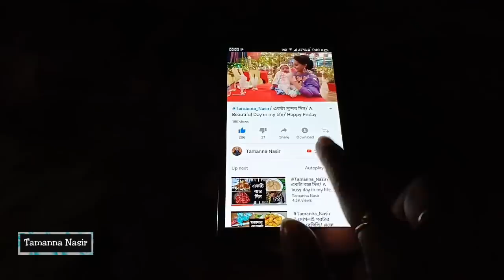Tamanna Nasir | এই কয় দিন ব্লগ কেন দিতে পারিনি আমি..!! নোয়াখালীর খোলাজালি পিঠা বানানোর চেষ্টা।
My Two Facebook Page Links :👇👇

1. Tamanna Nasir

2. TAHA by Taman's handicraft